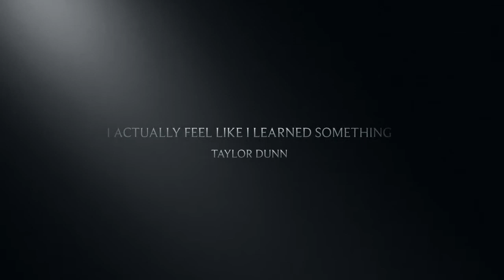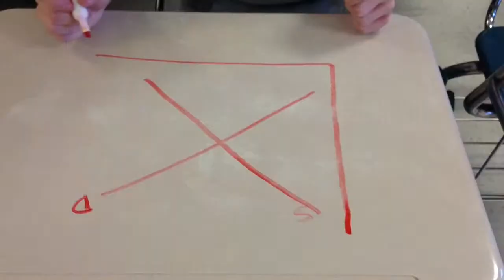Welcome To Flanecon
Intro video for my class